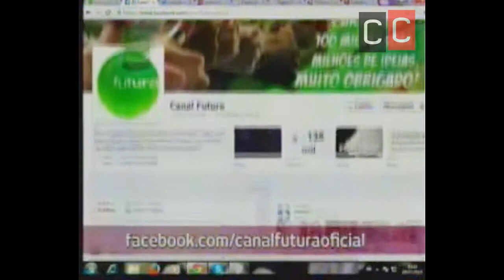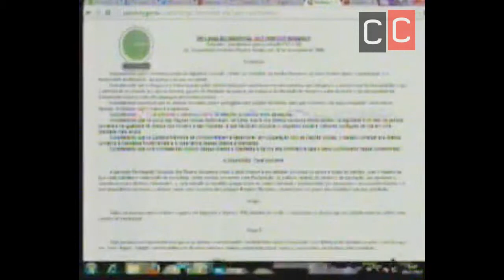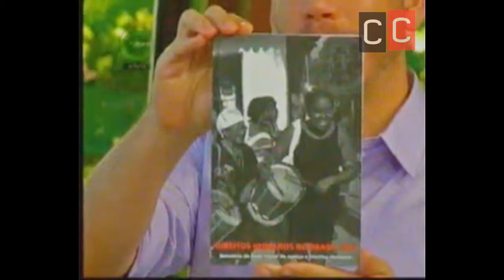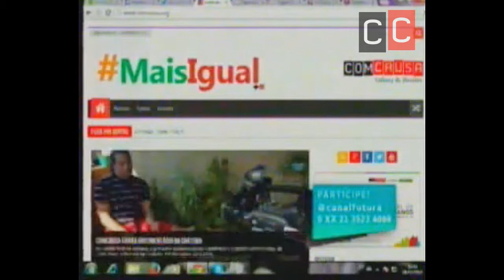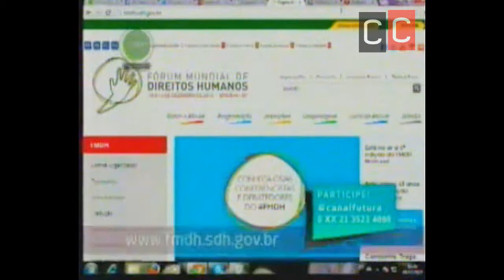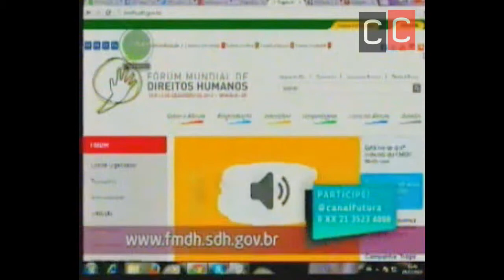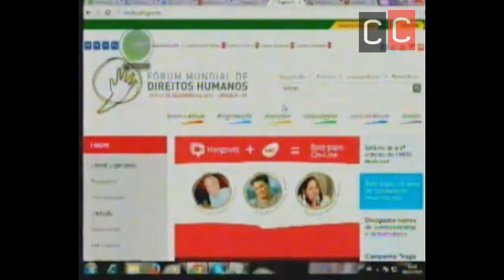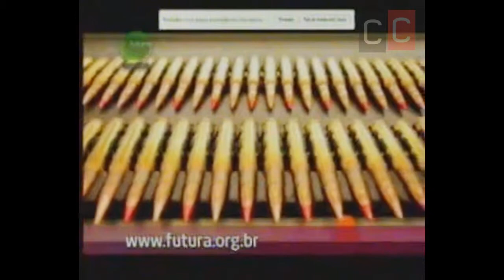ComCausa no Canal Futura sobre Fórum Mundial do Direitos Humanos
Vídeo completo da entrevista com o fundador da ComCausa, Adriano Dias, no Canal Futura sobre Fórum Mundial do Direitos Humano, em dezembro de 2013.

Fórum Mundial de Direitos Humanos
O Fórum Mundial de Direitos Humanos é um espaço que se pretende promover um debate público sobre direitos humanos em que sejam tratados seus principais avanços e desafios. Buscando-se com ele a construção de uma agenda de convergência em torno do tema, com foco no respeito às diferenças, na participação social, na redução das desigualdades e no enfrentamento a todas as violações de direitos humanos, com vistas a sua incorporação nos âmbitos das iniciativas dos poderes públicos federal, estaduais e municipais.

A esfera da mobilização e da participação é essencial para a consolidação das políticas públicas. O envolvimento da sociedade civil e das outras esferas do poder executivo não ocorre de maneira linear, direta, automática e com a mesma intensidade. Será necessário desenvolver uma variedade de iniciativas que somadas possam criar um ambiente de mobilização no meio social e no interior das instituições.

O Fórum teve sua primeira edição entre 10 a 13 de dezembro de 2013, em Brasília, e trouxe como tema central Direito a ter direitos: diálogo e respeito às diferenças com conferências, debates e atividades autogestionadas, divididos ao longo de quatro dias de evento. Participaram mais três mil pessoas no Brasil e de outros países, entre representantes dos governos federal, estaduais e municipais, governos estrangeiros, organizações não governamentais, movimentos sociais, formadores de opinião e sociedade civil. As próximas edições serão no Marrocos e na Argentina, entre 2014 e 2015.